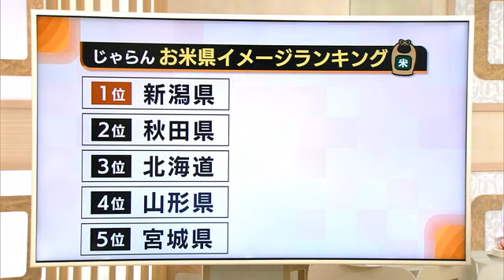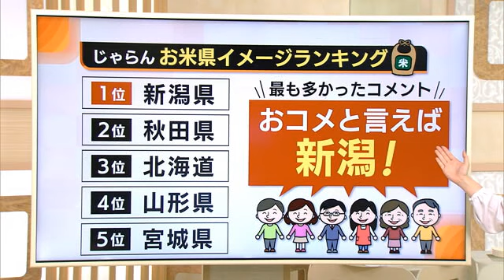お米県と言ったら？ “お米県イメージランキング”１位は新潟！「コメといえば新潟」の声多数 (23/11/02 19:28)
新潟県内、コメの一等米比率が低下した話題など、今年はコメに関する猛暑の影響などをお伝えする機会が多かったですが、全国の人が新潟のコメを評価していることが分かる「お米県イメージランキング」が発表されました。

旅行情報雑誌じゃらんが全国のコメの産地をテーマに、４７都道府県在住の２０代～５０代を対象にインターネットでアンケートを実施。

結果は、秋田県や北海道・お隣の山形県を抑えて、新潟県が堂々の１位に輝きました。

寄せられたアンケートの中で圧倒的に多かったのが「コメといえば新潟」というコメントだったということです。

じゃらん編集部は、この評価について「独特の甘みと粘りがあり、全国的にも広く知られたコシヒカリによってお米県のイメージが定着している」としています。

このイメージを守るためにも、今後も続くことが予想される猛暑への対応が重要となってきますが、県は１０月３０日に専門家などによる研究会を立ち上げ、対策の検討を開始。今後、暑さを回避するための様々な方法を提案していく考えです。

今回のお米県イメージランキング１位獲得は、これまでのコメ農家の努力の成果ですが、毎年のように異常気象が襲う中、コメ王国としてのプライドを守る新たな挑戦が続いています。